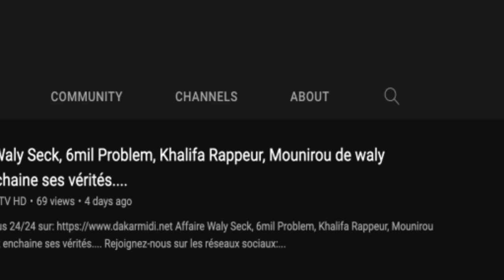Témoignage émouvant de Sokhna Aida saliou à la veuve de Cheikh Bethio Thioune Sokhna Aida